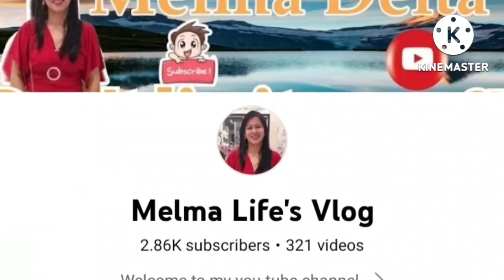HALA SINONG KAMUKHA NITONG DALAGANG KATUTUBONG ATA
ITO PO YUNG LINK NANG VEDIO PA WATCH AND SHARE

HELLO guys, It's Melma !!!
I made this channel to inspired everyone and Live a good life.
Be positive and Be humble  .
Keep Safe Happy and Healthy God bless

Fb page Melma Deita

Thank yoused is a permitted by copyright sttute that might otherwise be infringing, Non-profit, Educatⁿion